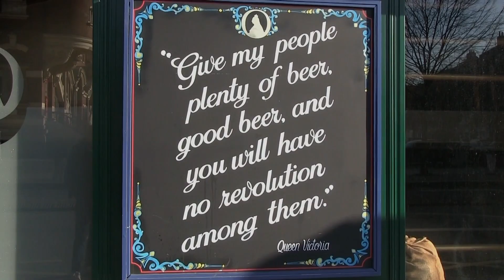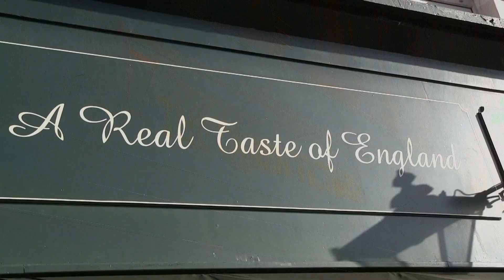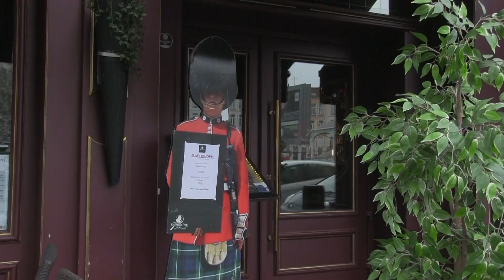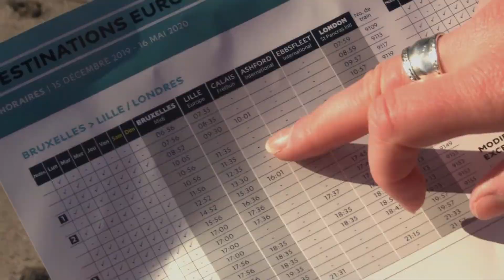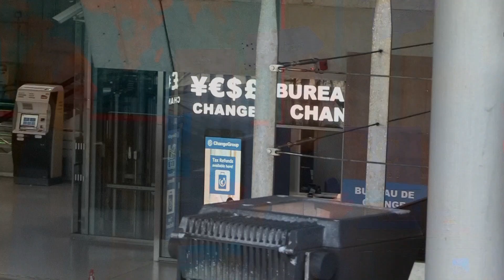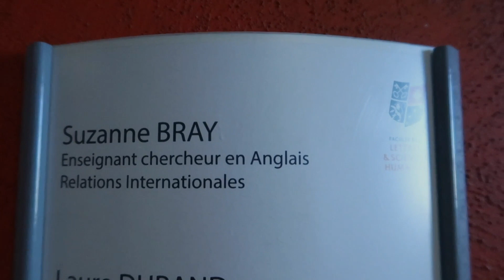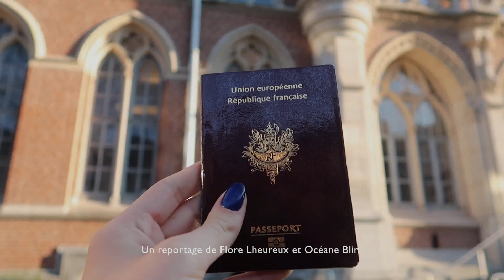Master Mag special Brexit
Le magazine des étudiants en Master 1 Journalisme de la FLSH